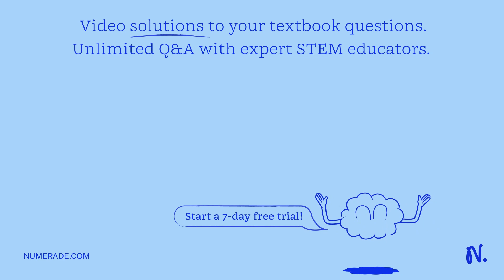Match the enzymes to their role in the DNA replication process. RNA primase 1. ligase 2. helicase 3…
Match the enzymes to their role in the DNA replication process. RNA primase 1. ligase 2. helicase 3. polymerase 4. topoisomerase 5. RNA primase 1. unwinds the DNA molecule 2. synthesizes the complementary daughter strands 3. synthesizes RNA primer at the initiation point 4. creates nicks ahead of the replication fork to relieve tension from unwinding 5. joins the Okazaki fragments together